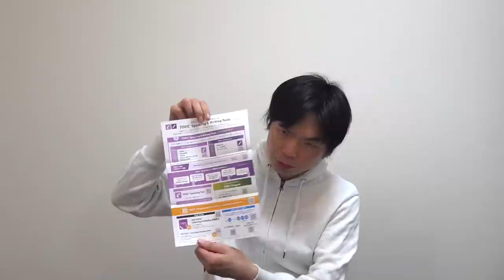第292回TOEIC公開テスト結果公開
‹出演者情報›
もりてつ
発音指導士